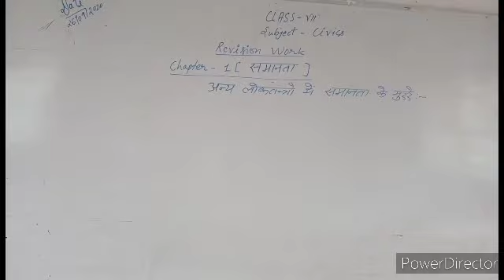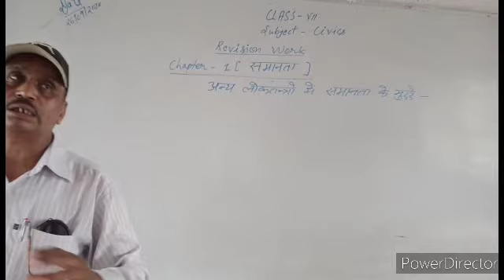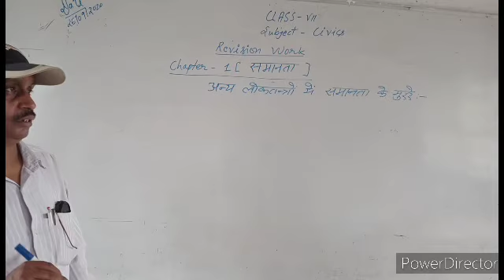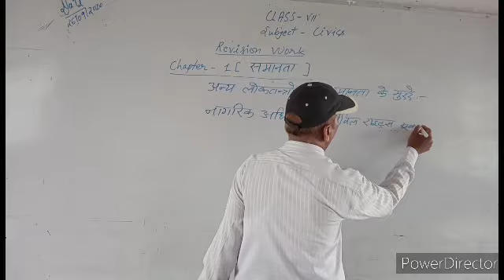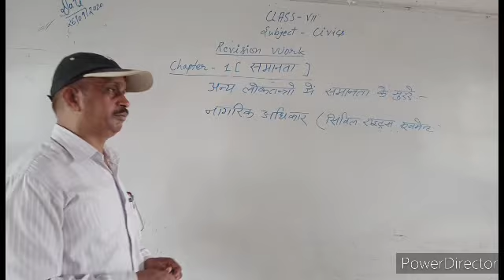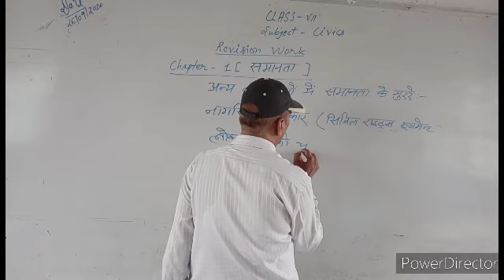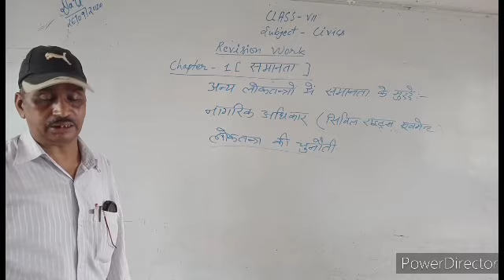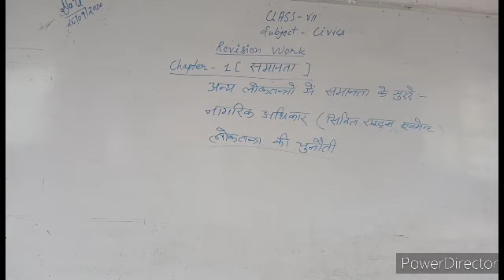Class vii Civics (Chap 1)3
समानता